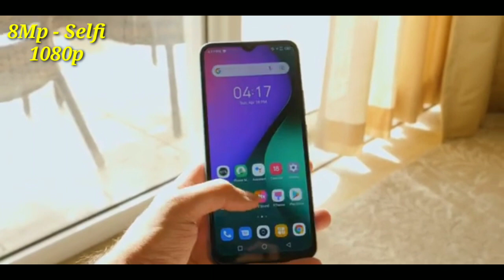Infinix Hot 10 play camera test | Infinix hot 10 play full camera test in hindi 🔥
Infinix hot 10 play full camera test and review in hindi
Infinix Hot 10 play comes with Dual back camera setup :-
13Mp +2Mp

Infinix hot 10play comes with 8Mp selfi camera

infinix hot 10 play camera features
AI
1080(EIS)
Slow motion
Potrait
beauty mode